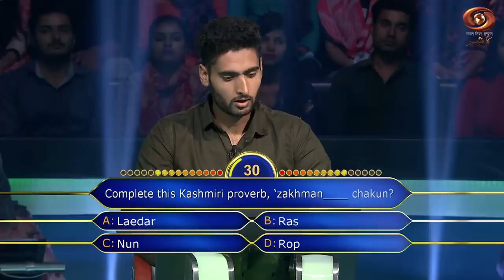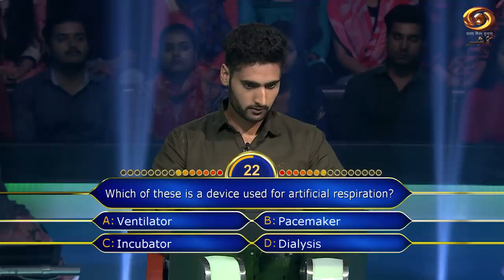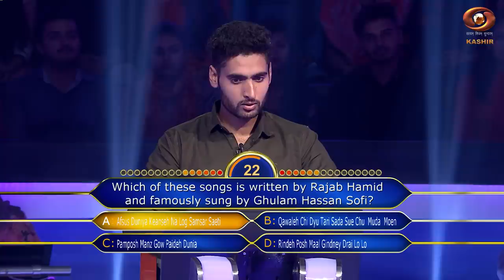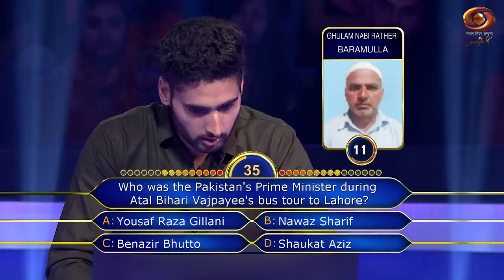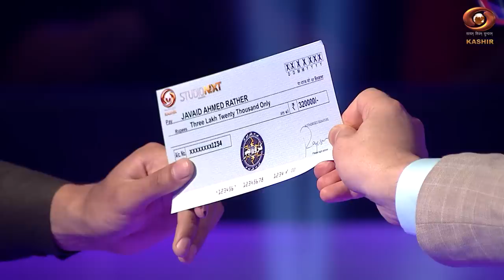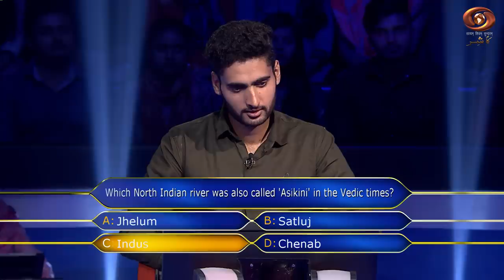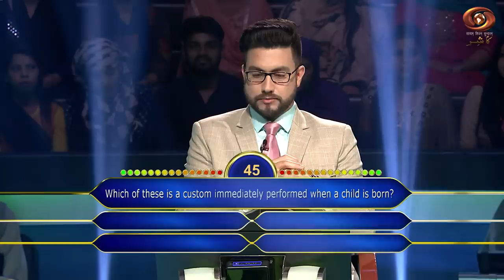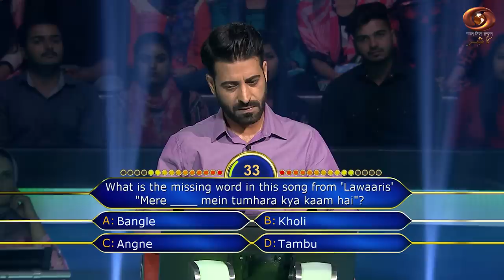Ep #55 Kus Bani Koshur Karorpaet - Kashmiri Version of Kaun Banega Crorepati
This is Episode - 55 of Kus Bani Koshur Karorpaet - Kashmiri Version of Kaun Banega Crorepati KBC. Most popular reality show of Jammu & Kashmir telecasted on DD Kashir channel, telecasted on 01/07/19.